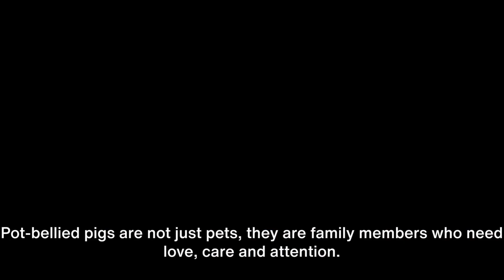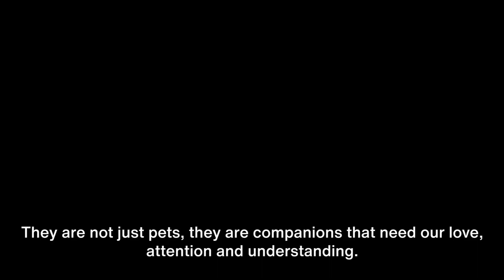Pot Bellied Pigs - The Joyful Companions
In this heartwarming video, join us as we delve into the delightful world of Pot Bellied Pigs! Discover their charming personalities, their playful antics, and why these adorable swine make such wonderful and loyal companions. Learn about their care, the joys they bring, and why they might be the perfect addition to your family. Don't miss out on this celebration of the joyful bond between humans and pot-bellied pigs! 🐷❤️